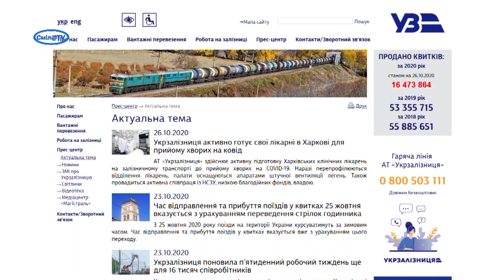Поновився рух поїздів із станції ім. Т. Шевченка